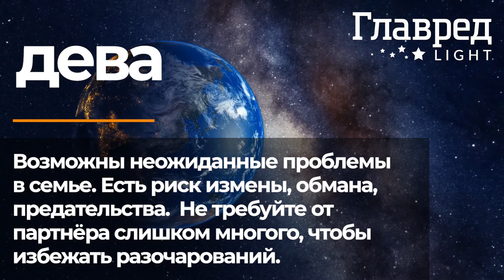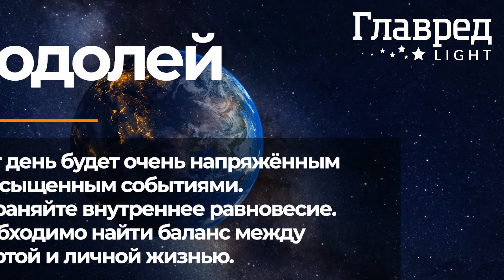Гороскоп для всех знаков Зодиака на 02.03.2021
Для многих 2 марта будет эмоционально сложным днём, но трём знакам Зодиака звёзды обещают судьбоносную встречу.